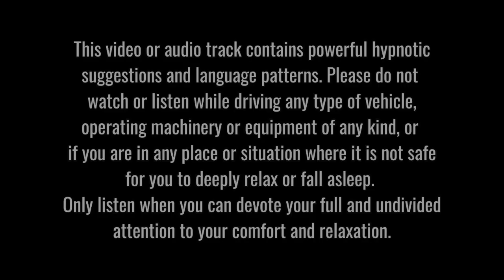HYPNOSIS FOR GOLF: PUTT BETTER WITHOUT CHANGING YOUR STROKE / BEAT YOUR NERVES, ANXIETIES & FEARS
PLEASE NOTE: THIS IS AN EDITED AND ENHANCED VERSION OF MY ORIGINAL PUTTING HYPNOSIS VIDEO. IT IS FOR REPEAT VIEWERS WHO DO NOT WISH – OR NEED – TO VIEW THE INTRODUCTION AGAIN AND INSTEAD PREFER TO GO DIRECTLY INTO THE TRANCE EXPERIENCE. THIS VIDEO ALSO HAS BEEN EDITED TO MAKE THE SELF-HYPNOSIS ELEMENT MORE FLUENT AND EFFECTIVE.

This special hypnosis for putting and putting hypnosis audio track will help you perform better on the greens by using the power of your subconscious mind to eliminate limiting beliefs, improve your confidence, enhance your putting stroke technique or simply be able to putt without anxiety, nerves and fear!

In listening to this putting hypnosis audio session to play better golf you are among the few golfers who understand that, alongside your physical coaching and practice, engaging your mind in positive visualisation is a foundation of playing better golf and continual improvement… and in taking your game to new levels… while a clear intellectual mind, free from negative thoughts, will enhance your on-course decision-making and strategy.

In this session you will learn how to make immediate and lasting improvements to your putting by:

1. Learning to trust your natural instincts and to putt with freedom and flair.
2. Eliminating negative thinking, visualisation and self-talk.
3. Greatly improving your putting confidence.

Why is it that some golfers are great putters while others really struggle on the greens, especially when it really matters?

How is it that some golfers can putt without fear, while nerves get the better of you and constantly cause you to under-perform?

Why do some golfers hole those tricky shorter putts without problem while others miss more often than not inside four feet?

If any of the above questions strike a note with you, it is highly likely that you will find this guided meditation and self-hypnosis session especially useful. This session combines elements of the very latest neuroscience, neuro-linguistic programming, solution-focused hypnotherapy, and practical real-life processes used by leading PGA Tour professionals.